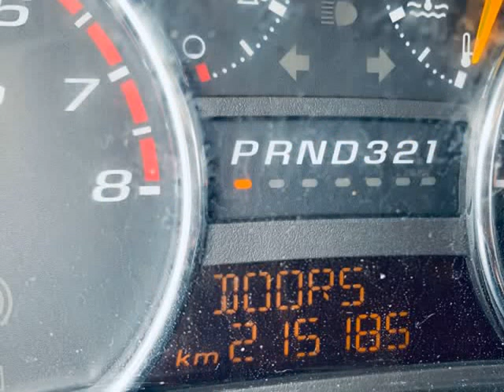2008 Chevrolet Colorado 2WD Crew Cab 126.0" LT w/1LT (Surrey, British Columbia)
12701 King George Blvd
Surrey